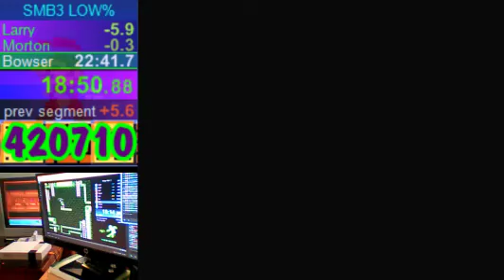(SMB3) Small Only Any% WR - 2 / 2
It is not called LOW%, just a little joke. The category is Small Only Any% for now. This is probably the fastest RECORDED small% run. I will try to keep running this until I get deathless + no hands! (First two worlds were really bad but World 8 was good other than 2 hands) -- Watch live